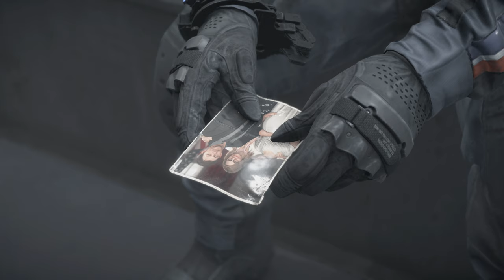Death Stranding #3 BOSS y Capítulo 2 COMPLETO! (PC 4K Ultra 60fps)